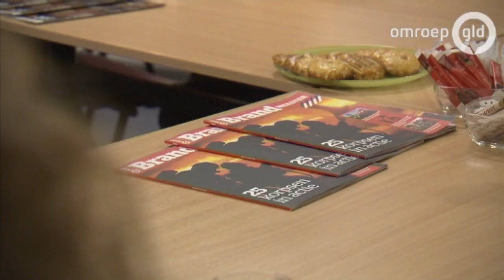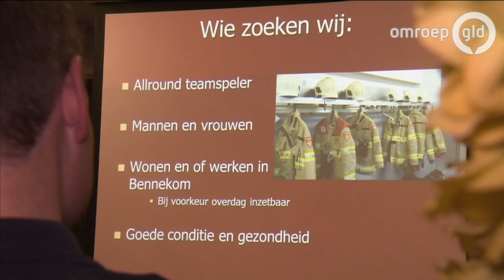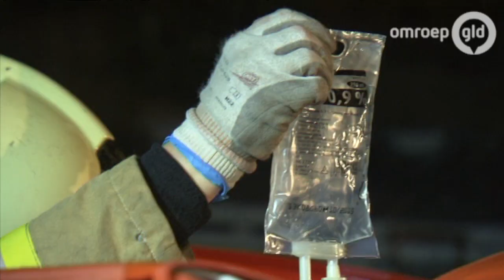Tekort aan vrijwilligers 'doodsteek' voor brandweer